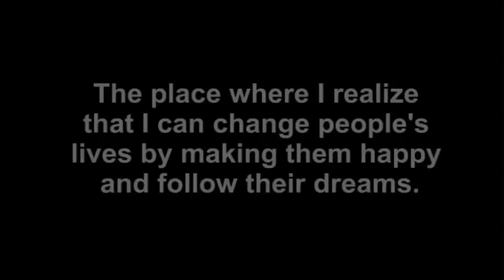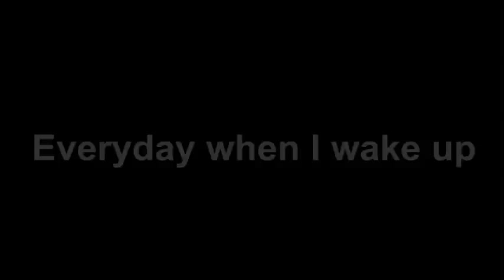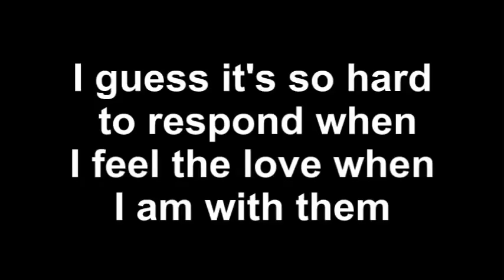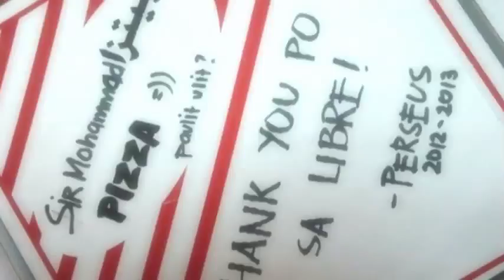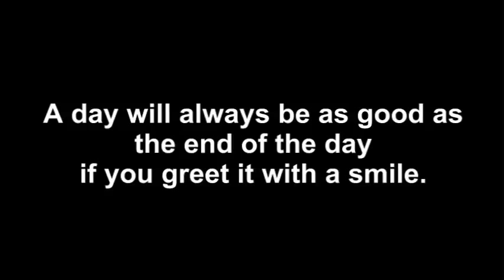Riyadh International School: One of the best school.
In this video I have created, I want so share some moments and lives that I partake when I was there teaching my own social science. All I can say about this school is that they have  quite a good and very kind teachers and a very friendly students. It is still fresh in my mind to experience my teachings under the very same school Riyadh International School is no wonder one of the best school to have some fun and enjoy the academic life. In the end, I want to say thank you very much for the welcome and the time I have spent in you. I will surely miss you together with the people that I used to know. You made me stronger and gave me hope to increase more on my capability. With you, now I realized that being a teacher is so much fun... Hope to see you soon.

The music is copyrighted and I do not own it but since I love that song, I used it.
Owl city - Vanilla Twilight